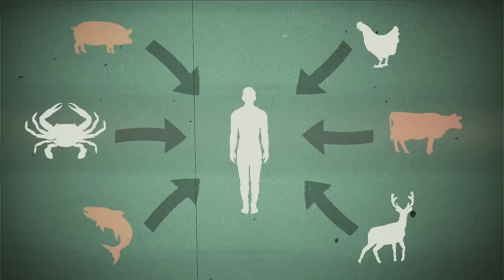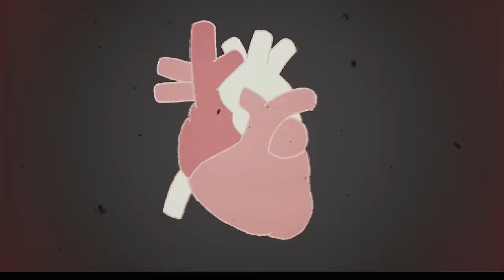Earl Sweatshirt - Lobby (int)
"Lobby" (prod. by Samiyam)